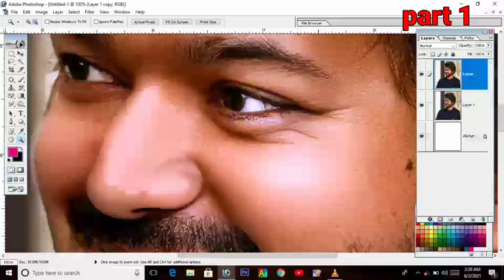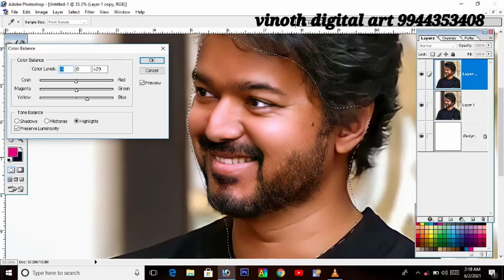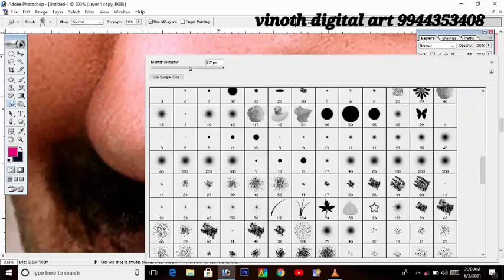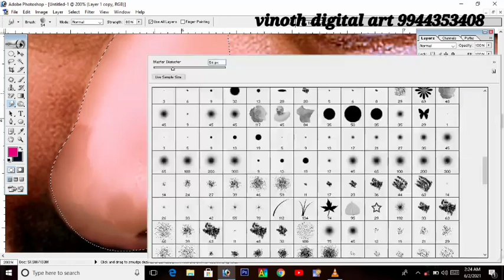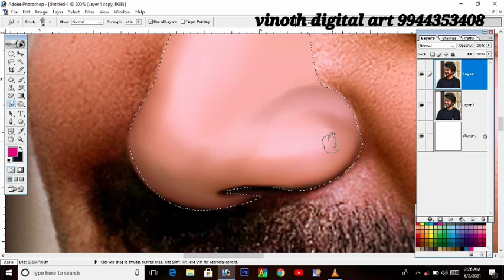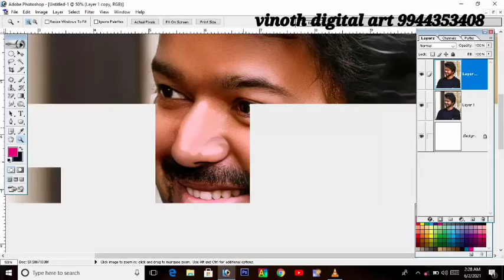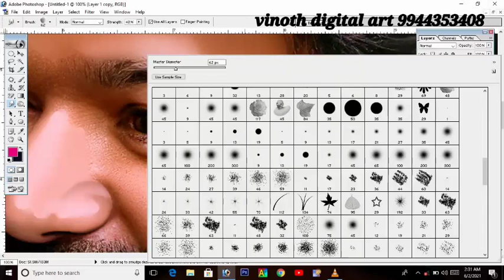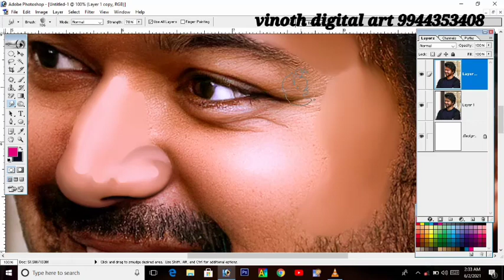Part 1 digital sumadge painting tutorial Vinoth digital art